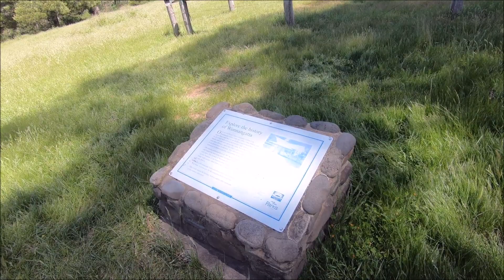Bike Packing The Wonnangatta